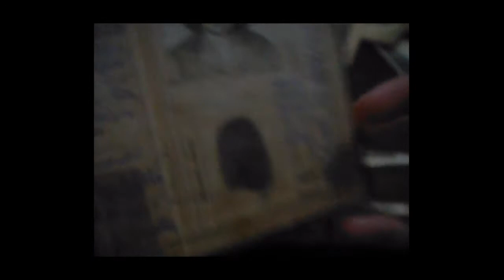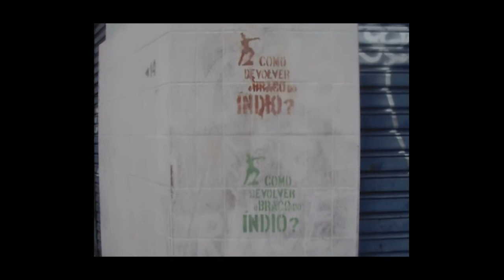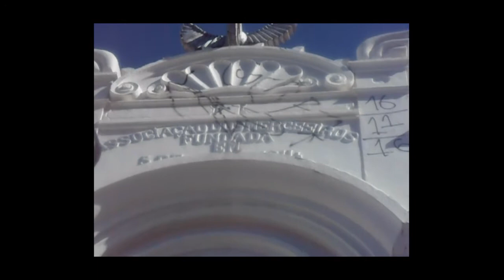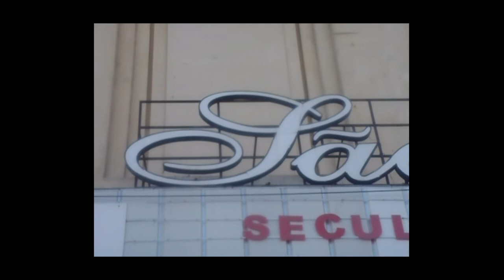Meu nome é Saudade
Autoria: Raquel Vieira
Sinopse: O documentário tem como premissa compartilhar a memória de um trajeto em meados de 1966, pela rua Floriano Peixoto, em Fortaleza. Há uma deriva pelo percurso em busca de similaridades entre gerações diferentes, mas também uma construção de novas memórias da transeunte pela vizinhança atual.